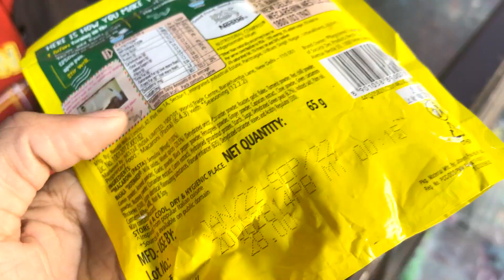पेट में गुड गुड हो गयी 🤣|| Cooking Vlog || Saniya Ahmed